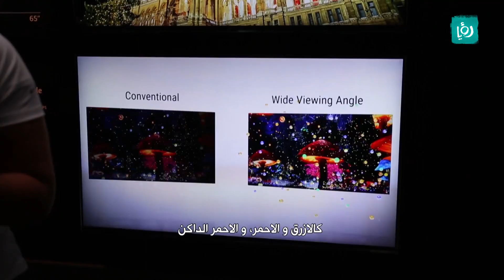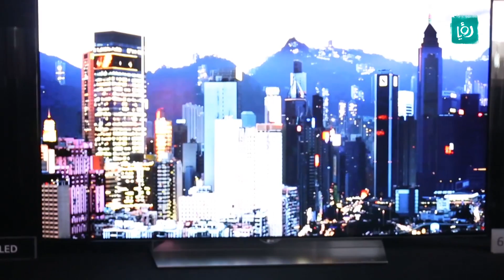كرفان - تكنولوجيا - أحدث شاشات العرض لعام 2015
يزيد ابو الفيلات في معرض LG في لاس فيغاس لعرض اهم الاصدارت والتحديثات التكنولوجية، حيث يستعرض في هذا التقريرأحدث شاشات العرض لعام 2015.

يبث على رؤيا من الاحد الى الخميس الساعة العاشرة مساء.